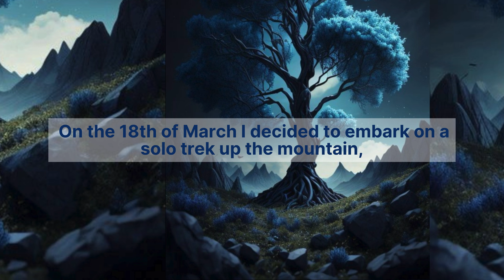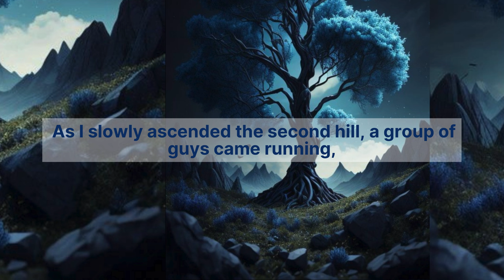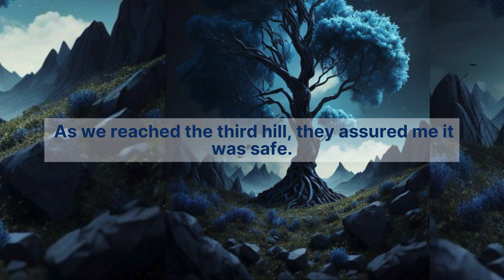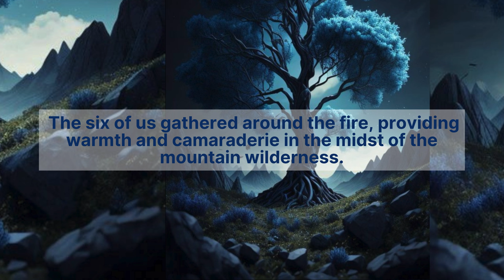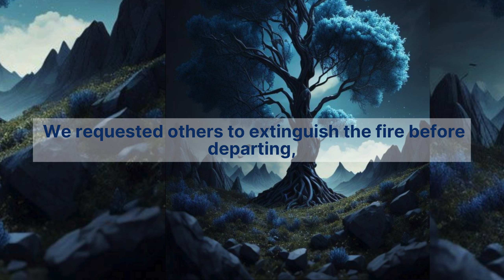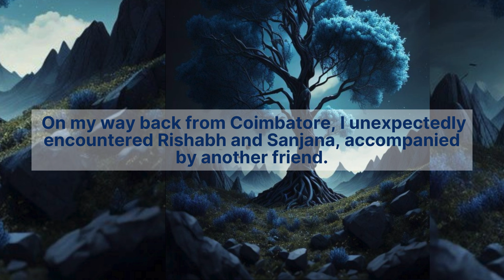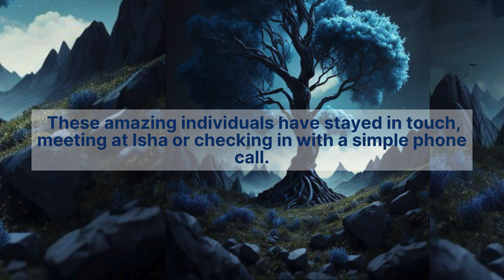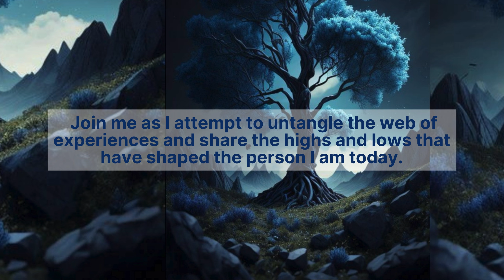Chapter 4 : Vellangiri for the First Time 2021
Embark on a gripping journey of adventure and self-discovery with Chapter 4 of our audio book series, "Vellangiri for the First Time 2021," on Wandering Spirit. In March 2021, amidst the backdrop of uncertainty, a daring expedition up the majestic Vellangiri mountain unfolded, leading to an unforgettable experience that would reshape perspectives and forge lasting connections.

Join our protagonist as they set out on a solo trek, braving the wilderness and navigating unforeseen challenges along the way. From encounters with mischievous elephants to moments of camaraderie with fellow travelers, every step of the journey unveils new layers of intrigue and introspection.

As night falls and the ascent continues, find yourself immersed in a tale of resilience and companionship amidst the rugged terrain. Witness the transformative power of shared experiences as strangers become allies, united by a common goal and a shared appreciation for the beauty of the natural world.

But the adventure doesn't end with the summit. Follow our protagonist on a return journey filled with unexpected encounters and heartfelt connections, as they reflect on the profound impact of their mountainous odyssey.

Through vivid storytelling and poignant reflections, "Vellangiri for the First Time 2021" offers a compelling narrative that transcends the boundaries of time and space, inviting listeners to join in the exploration of life's most profound mysteries.

Tune in to this captivating audio book chapter and let your imagination soar amidst the breathtaking landscapes and boundless possibilities of the human spirit.

Credits : Music by Aleksey Chistilin from Pixabay(cinematic documentation)
Pixabay : Music by Zakhar Valaha from Pixabay

Vellangiri mountain trek
Adventure travel 2021
Solo trekking experience
Mountain expedition
Outdoor adventure audio book
march #2021 trekking story
Wilderness exploration narrative
Spiritual journey storytelling
Travel memoirs audio book
Trekking escapade tale
Mountainous adventure narration
Personal growth and reflection
Unexpected encounters on the trail
Nature's beauty and challenges
Connecting with fellow travelers